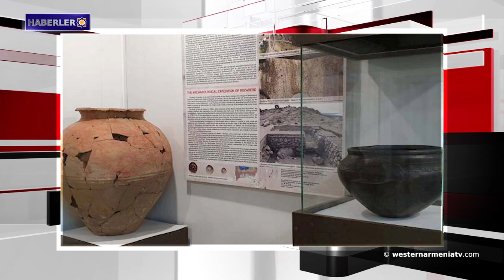Batı Ermenistan’ın Van Gölü'nde göçmenleri taşıyan gemi battı.Haberler 26-12-2019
1- Batı Ermenistan’daki Samosat'ta antik kaya mezarları bulundu
2- Kilikya'da 4000 yaşında zeytin çekirdeği bulundu
3- Batı Ermenistan’ın Van Gölü'nde  göçmenleri taşıyan gemi battı
4- Suriye'deki durum
5- Türkiye, işgal altındaki Kıbrıs'ta bir deniz üssü kurabilir
6- Suriye petrolünün yağmalanması konusunda ABD aleyhine dava açacak
7- Ermenistan Cumhuriyeti’nin Sevan gölü havzasında bulunan eşsiz arkeolojik eserler “Erebuni” Müzesi'nde sergilendi